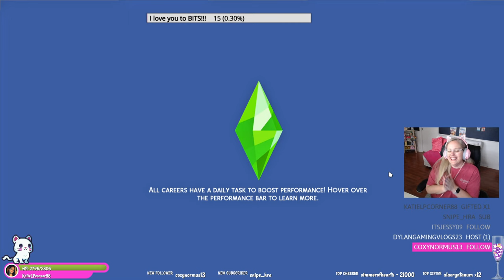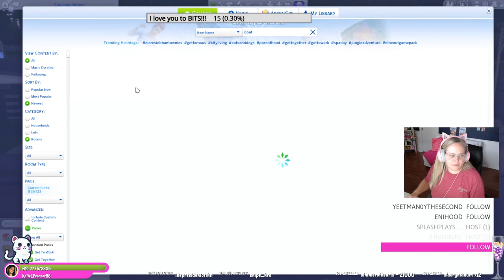Did I Just Build a Micro Houseboat? Tiny Living Stuff Pack Early Access Stream! (Twitch Replay)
Thank you to EA and the Game Changers program for allowing me early access to The Sims 4 Tiny Living Stuff Pack.

We're building a Micro Tiny House together, trying to kill my Simself with the Murphy Bed and checking out all the new CAS items!

✓ Sims 4 Gallery: ArsenGirl
✓ Steam - ArsenGirl